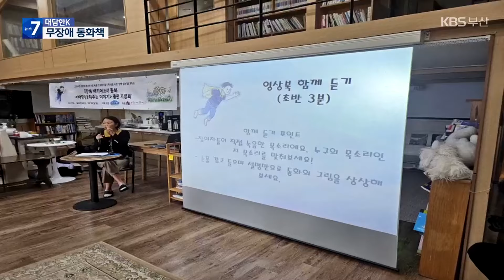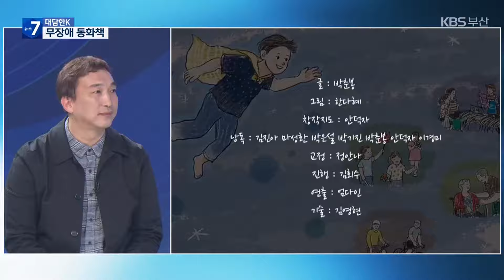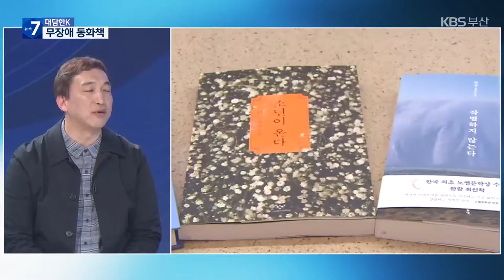[대담한K] 시각장애인이 ‘쓰고 그린’ 그림동화책 / KBS 2024.11.19.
[앵커]

의미 있는 동화책 한 권이 나왔습니다.

 이 동화책 안에는 자갈치 시장, 황령산, 낙동강, 부산의 여러 장소들이 등장합니다.

 무엇보다 이 책은 시각장애인들이 글을 쓰고, 그림을 그렸습니다.

 제작에 참여한 부산맹학교 박춘봉 선생님 모셨습니다.

 이 책을 한 줄로 소개하면 무장애 그림 동화책이라고 하는데, 무장애 동화책이란 어떤 겁니까?

[앵커]

 선생님도 이 책을 쓰는 데 참여하셨지만, 한 분이 만든 책이 아닙니다.

 어떤 분들이 함께하셨나요?

[앵커]

사실 혼자서 하면 더 간단한 작업이었을 수 있었을 겁니다.

 하지만 함께 한다는 데 더 큰 의미가 있었겠지요?

[앵커]

 책을 읽다보면 황령산, 광안대교처럼 부산의 여러 장소들이 나오던데, 시각장애인분들에게 그 장소들이 갖는 의미가 있다면요?

[앵커]

 최근 노벨 문학상을 수상한 한강 작가의 작품을 점자 책 제작에 들어갔다고도 합니다.

 차별 없이 문화를 향유하고, 지식을 배울 권리가 주어져야 하는데, 당사자들이 느끼고 있는 현실은 어떻습니까?

[앵커]

 위험 식품임에도 경고 문구가 점자 표시가 돼 있지 않다는 보도도 있었습니다.

 우리말 점자 역사가 100년이 다 돼가고 있지만 그 권리를 제대로 못 찾고 있다는 생각도 듭니다?

[앵커]

 최근 ‘배리어프리’, 무장애를 위한 활동이 조금씩이지만 확산은 하고 있는 분위기입니다.

 자원봉사자들도 알게 모르게 많이 활동하고 있지 않습니까?

[앵커]

 오늘 말씀 여기까지 듣겠습니다.

 지금까지 부산맹학교 박춘봉 선생님이었습니다.